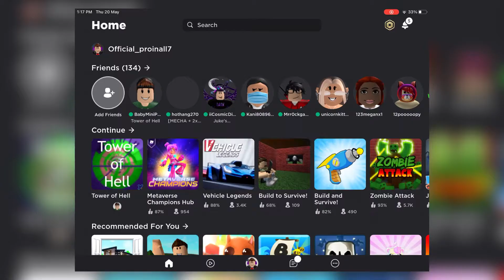Roblox Metaverse Event Week 3# Crates Opened (Roblox Metaverse Champions)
Hey guys whats up today i will Review the Metaverse Crate Week 3#
Music used in this video: Ty-Lova